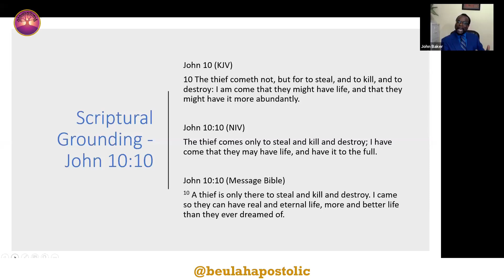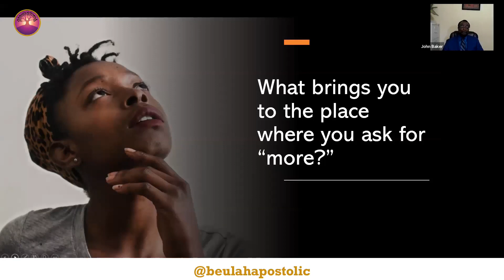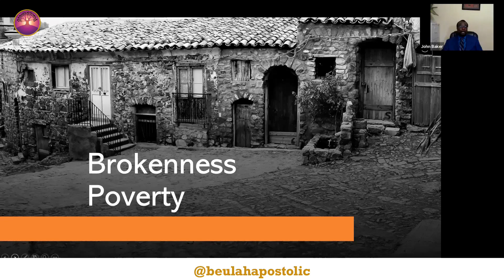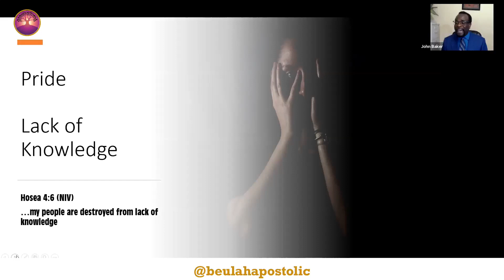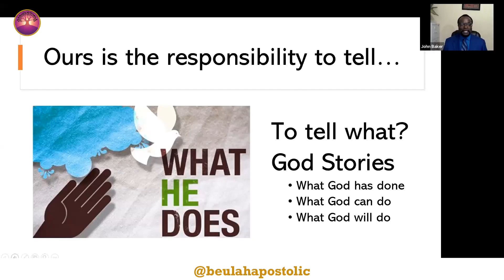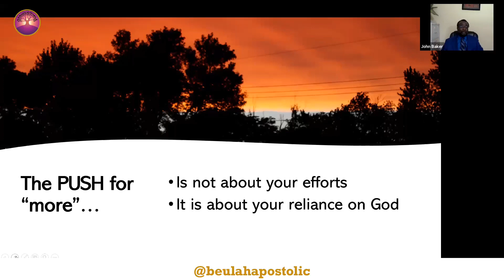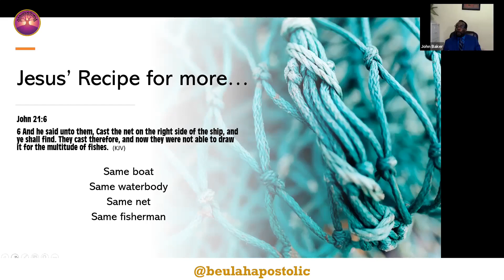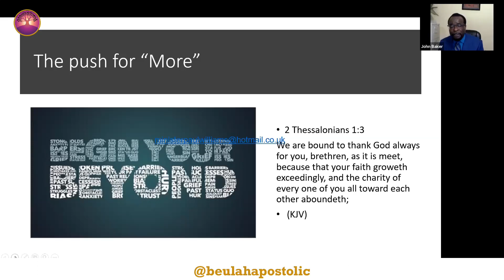There Is More : The Push Is On - Bishop John Baker - Beulah Zoom Shepherd’s Bush - 25.05.20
Bishop John Baker from New Hope International Outreach Mission in Florida, United States presents on the theme ‘Thhere Is More; The Push Is On on Monday 25th May 2020.

Beulah Shepherd's Bush Pastor Carlton Troutt hosts several speakers across the Spring Bank Holiday weekend in May 2020 via Zoom. Featuring Pastor G. Jackson and Bishop J. Baker from the United States as well as Beulah's very own Minister K. Dawkins and Overseer Keith Linton.

Theme: PUSH: There Is More!

Dates:
Saturday 23rd May 3:45pm-6pm (London Time)
Monday 25th May 3:45pm-6pm (London Time)